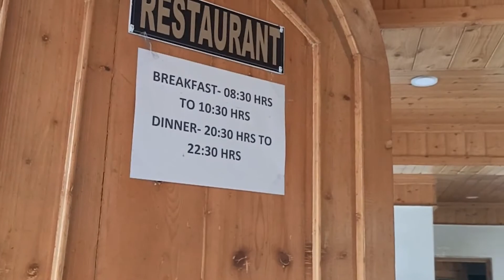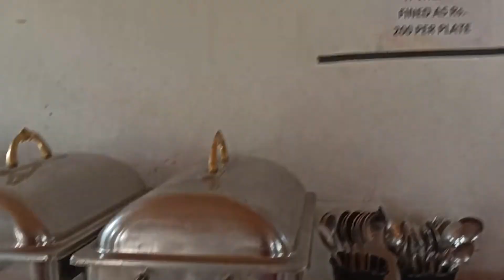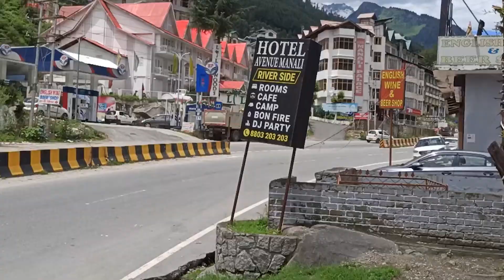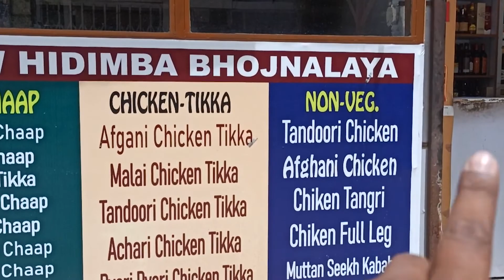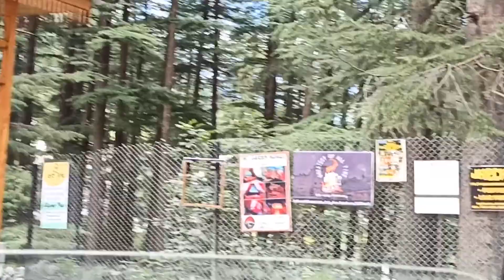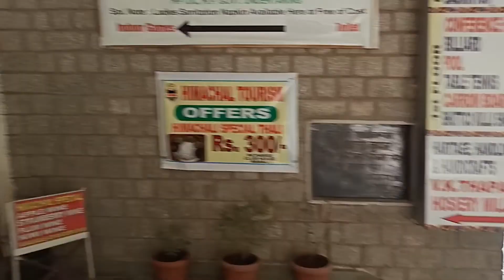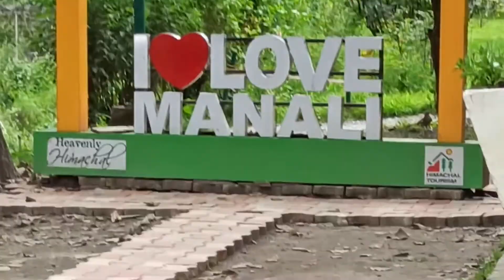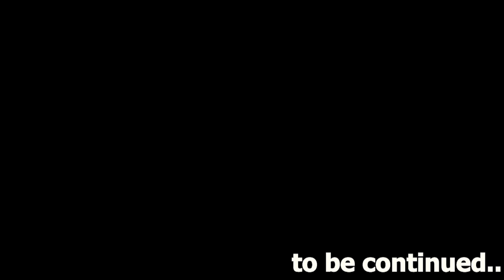Best hotel in Manali || Hidimba Devi Temple in Manali | Delhi to Manali |Day 2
dosto Kase ho saare Badiya Ho ma bhi badiya hu 🔥

Vlog

Capturing the memory in vlogs 😃Dailyvlogs

my gears :
universal mic
vlogging tripod

Featured channels :-

▶️ Original work done by Deepak  ( channel Host)..

▶️ Plz guys support krna aur share jrur krna ap support kroge tabhi aage ja paauga❤️

Deepak giri vlogs
Vlogsdeepakgiri
Daily vlogs
Daily vlogs
Family vlogs
Vlogs family
New video
New vlogs